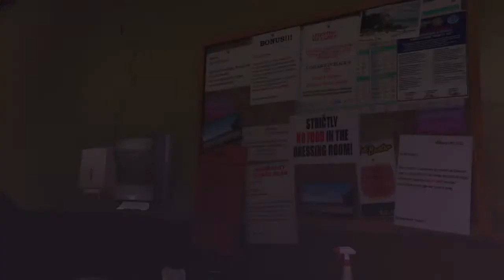Grand Theft Auto V Hang Ten (Floyd & Debra Death)